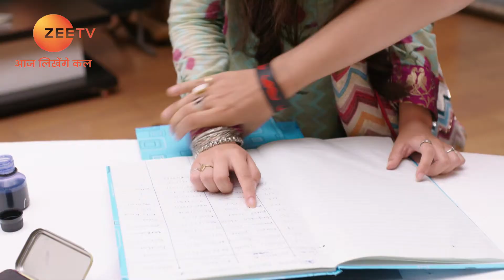Manmohini - Hindi TV Serial - Webisode - 154 - Reyhna Malhotra, Giaa Manek - Zee TV